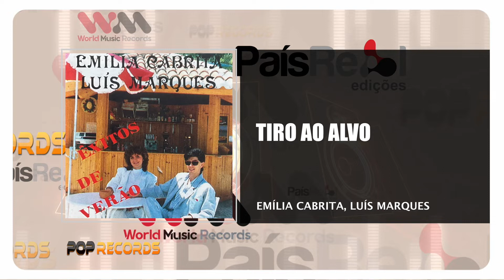Emília Cabrita, Luís Marques - Tiro Ao Alvo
EMÍLIA CABRITA, LUÍS MARQUES
ÁLBUM: ÊXITOS DE VERÃO
Edição - 1989
Faça o Download ou ouça na sua plataforma digital favorita: